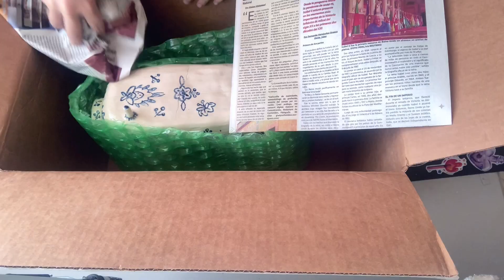Termino mi ultimo proyecto de la uni [parte 2] (art school finals) ~ marshmallow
La ultima parte del proceso y conclusion de mi ultimo poryecto de la uni :)

editado con:
videoleap